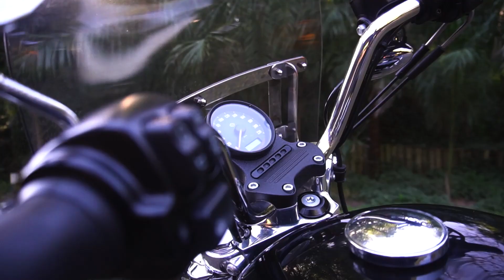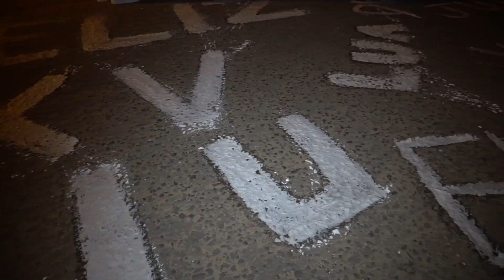backstage 15 Años Mia Cenoz Coni